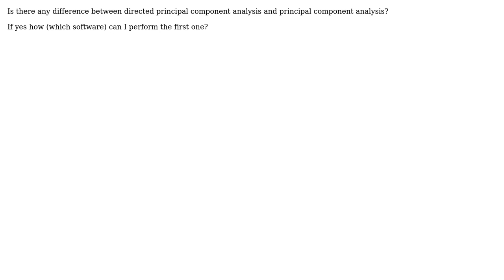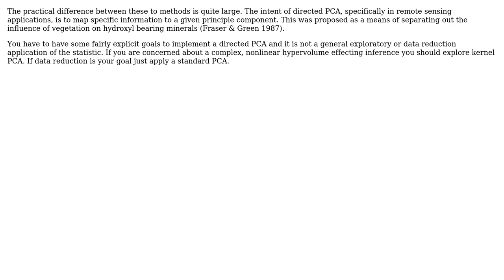GIS: What is directed principal component analysis?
With thanks & praise to God, and with thanks to the many people who have made this project possible! | Content (except music & images) licensed under CC BY-SA | Music | Images & others | With thanks to user Sina ALizadeh user PolyGeo user Jeffrey Evans and the Stack Exchange Network Trademarks are property of their respective owners. You are responsible for your own actions.